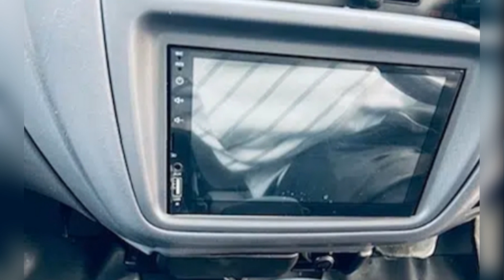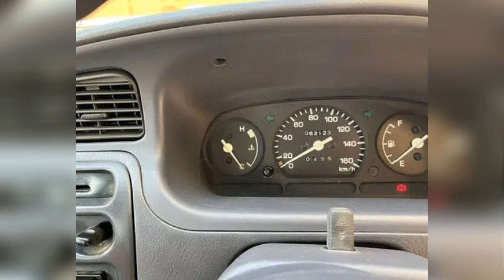Cuore Car Review | Coure Car Price | Cuore For Sale | Cuore Video, Daihatsu Cuore Review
Coure Car For Sale in Karachi
Cuore Car Price in Pakistan
Coure Used Car Price in Pakistan
Coure Car For Sale in Islamabad

In this video we will provide you complete information & guidance about this Car

Info details...

                  Daihatsu Cuore model & color, Daihatsu Cuore led & camera, Daihatsu Cuore Ac, Daihatsu Cuore annual token tax details, Daihatsu Cuore cng kit, Daihatsu Cuore paint, Daihatsu Cuore sets & floor mats, Daihatsu Cuore transmission automatic or manual, Daihatsu Cuore steering, Daihatsu Cuore running kilometers, Daihatsu Cuore fuel average & mileage, Daihatsu Cuore engine details including battery, cc, oil filter, air filter etc, Daihatsu Cuore model & year, Daihatsu Cuore price, Daihatsu Cuore registration no. With city, Daihatsu Cuore tyres information including rims, Daihatsu Cuore usage, Daihatsu Cuore sounds & speaker, Daihatsu Cuore windows including sunroof.

Name :   Chaudhary Ghaffur  (Car Dealer)

             Select your favorite new & old Daihatsu Cuore cars & models in low price in all of pakistan just search my YouTube channel  " DAIHATSU CUORE REVIEWS "